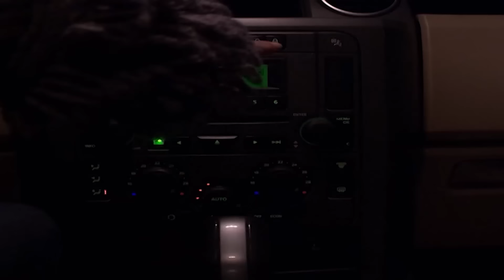Siguiendo A Sus Amigos, Dejó A Su Madre En Soledad - Cumbre De Dolore-Película Turca Doblaje Español